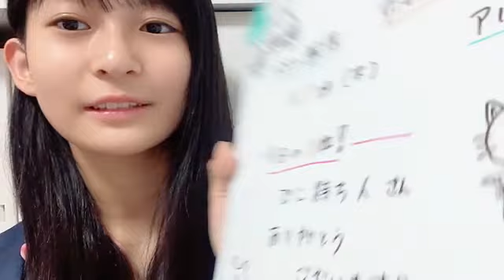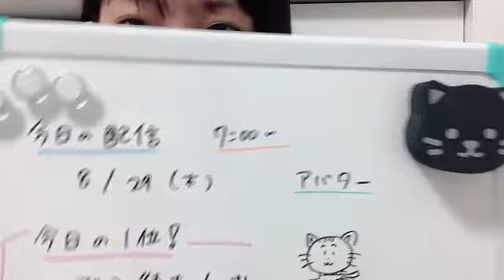2024年08月29日07時01分44秒 衣笠彩実（NMB48 研究生） AYAMI KINUGASA